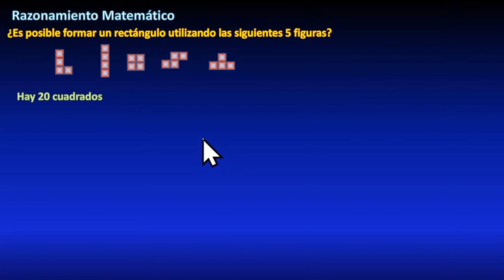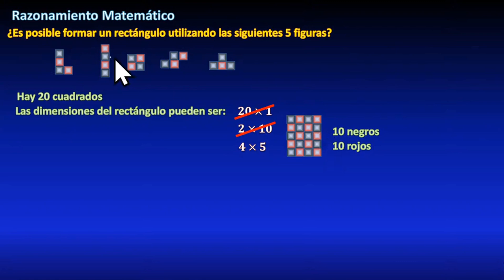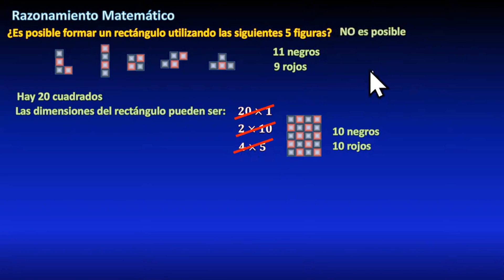¿Se puede formar un rectángulo usando estas figuras del tetris?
En este video resolveré un problema de razonamiento matemático o combinatoria que consiste en determinar si es posible formar un rectángulo con las figuras de tetris dadas, mediante principio de coloración.

** DONACIONES **

** ENLACES IMPORTANTES **

** BIBLIOGRAFÍA **

** MIRA TODOS MIS CURSOS AQUÍ **